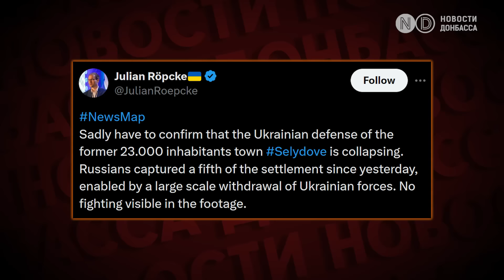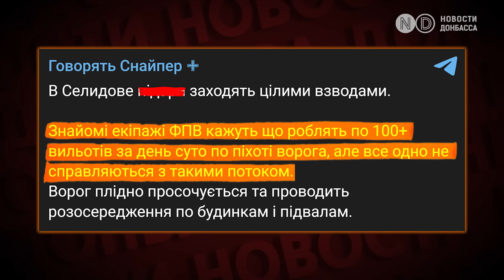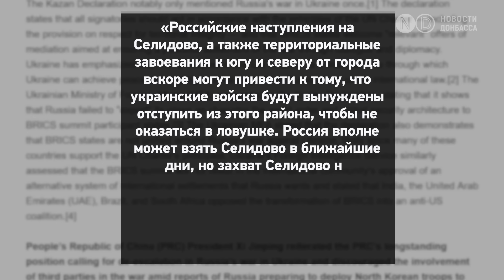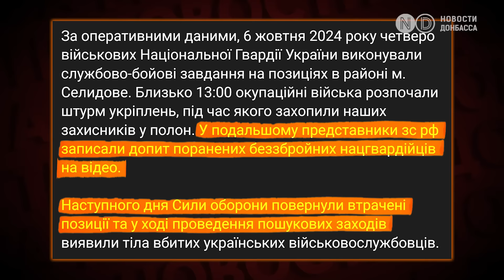ВСУ отходят из Селидово? Убийство военнопленных нацгвардейцев. Авиабомбы на Курахово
Ситуация в Селидово: западные аналитики прогнозируют отход ВСУ , а z-каналы сообщают о захвате половины города.

Российская армия убила 4-х украинских военнопленных в Донецкой области.

Двойной авиаудар по Курахово. Ранены мирные жители, повреждены дома.

В Мариупольском районе оккупанты проводят тотальную проверку населения. Все из-за военных баз с российскими контрактниками.

2. Добраться до места сбора в вашем населенном пункте, откуда будет бесплатный подвоз к эвакуационному поезду.

Для записи на эвакуацию тяжелобольных и людей с инвалидностью действуют номера: 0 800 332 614, , ,

Если вы, наш зритель, находитесь на оккупированной территории или в России, где заблокированы для чтения независимые СМИ, в число которых входят и “Новости Донбасса”, то вот вам один из способов как обойти блокировку. Загрузите и установите браузер Ceno, чтобы иметь доступ к правдивым и независимым информационным ресурсам.

Делитесь видео и не забывайте что у нас есть Телеграм-канал "Новости Донбасса" где оперативно рассказываем о ходе войны России против Украины.